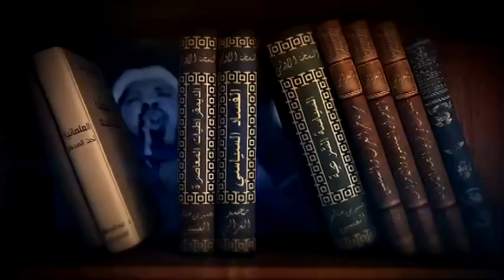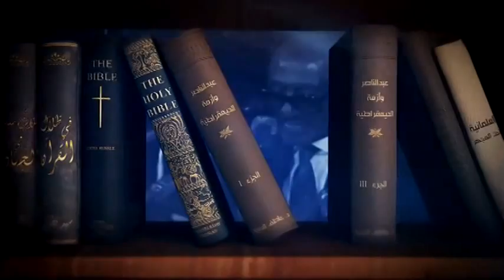سياسة في دين حدود طاعة الحاكم ومعارضته والخروج عليه